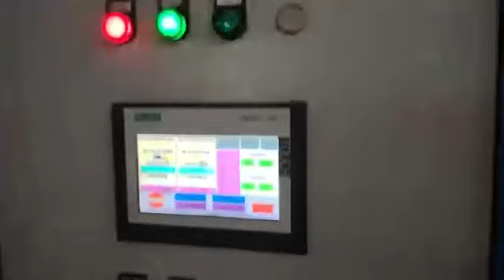judberd casting production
Dear friends, 🌸

we are now producing castings using automated production lines. 💐

You can see that our efficiency has greatly improved compared to traditional methods across molding, molten iron spheroidization, casting, and sand removal stages. 🌺

Additionally, our use of spheroidization agents ensures stricter control over chemical elements, while mechanical molding along vertical lines results in denser structures compared to manual methods, thus leading to better surface quality for castings. 🌼

Consequently, we can offer higher quality at lower prices than before. 🌹 🌹